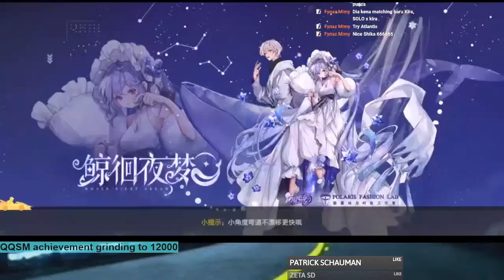Road To 12000 Achievement Points Stream Highlights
took me a total of 10 hours of stream to get this done. here's some highlights.

00:00 Start
00:08 Wechat server - Adv. Drift & WCWW
02:06 QQ Server
03:04 15 Snap Boost + 30 Drift Hit Wall
05:33 20 Catapult
09:19 All-Star Mode
09:58 All Story Mode
12:03 150 Fashion
13:16 Easter Eggs
17:03 70 Trophy Full
19:38 Rest Stop 1 Hour
20:05 Empty Trace Mira Dream
20:28 Matching Bounce In Water
21:04 Matching In Happy Let's Party Mode
22:23 Easter Eggs Pt 2
25:38 Matching Bounce In Water Pt 2
28:00 Dance Mode All Combo
29:44 Matching In Happy Let's Party Mode Pt 2
31:27 70 Trophy Full Part 2
32:55 Battle Of Seaside's Eye (Target 1:31:00)
34:47 Streeet Field (Target 1:47:00)
36:48 12000 Point Crystal Starlord Car GET

(Shoutouts) Thank you for joining my membership:
🏆💎DIAMOND TIER💎:
🥈 Silver Tier: camelia daiamond, Oxcii